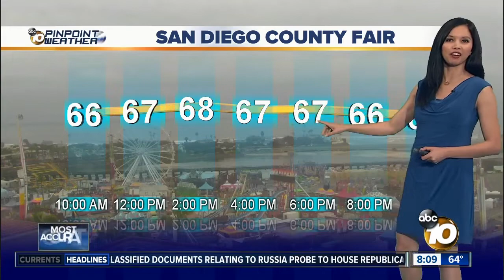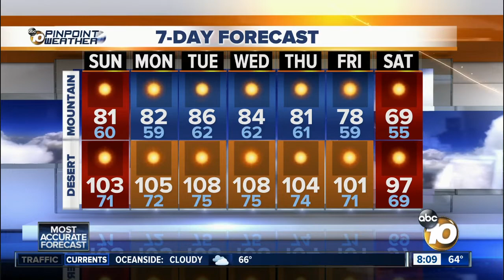Melissa's Forecast: Slightly warmer Monday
Temperatures heading into the first few days of the week are expected to warm slightly.